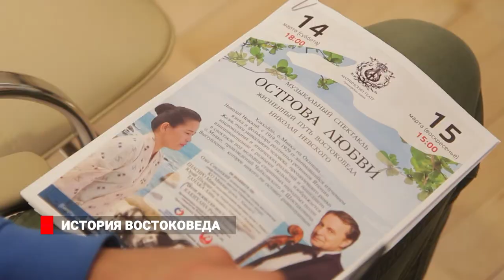ИСТОРИЯ ВОСТОКОВЕДА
Премьера музыкального спектакля «Острова любви» состоится на сцене Мариинского театра уже на этих выходных. Созданный японскими и русскими артистами, музыкантами, сценаристами, спектакль рассказывает удивительную историю жизни Николая Невского, знаменитого востоковеда, изучавшего в Японии жизнь айнов на Хоккайдо и жизнь аборигенов острова Мияко в префектуре Окинава.